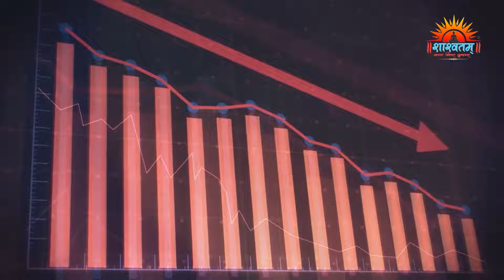Law Of Attrection - मनचाही इच्छा प्राप्त करें By Mahamandaleshwar Swami Dr. Umakantanand Saraswati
Law Of Attrection - मनचाही इच्छा प्राप्त करें By Mahamandaleshwar Swami Dr. Umakantanand Saraswati Ji_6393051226